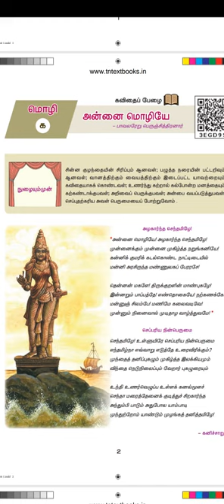Grade 12 Tamil - Annai mozhiye